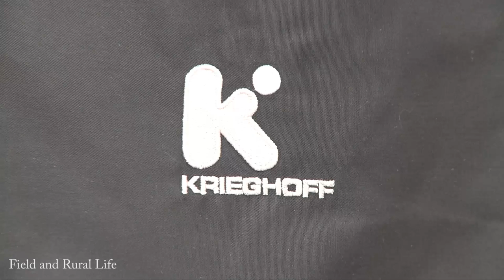Change The Trigger Set Up with Erwin Peumans of Krieghoff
Erwin talks us through another wya to set your shotgun up ready to shoot in competition